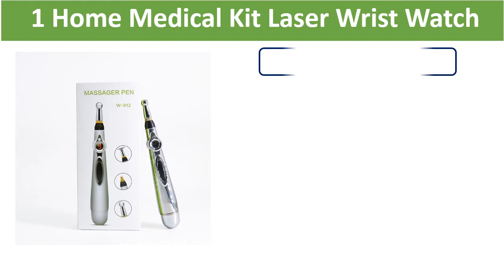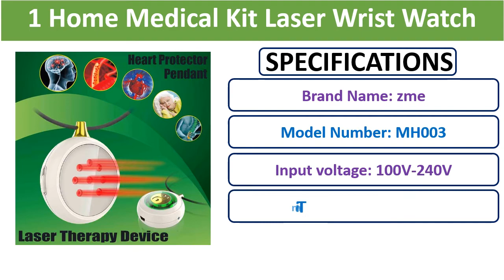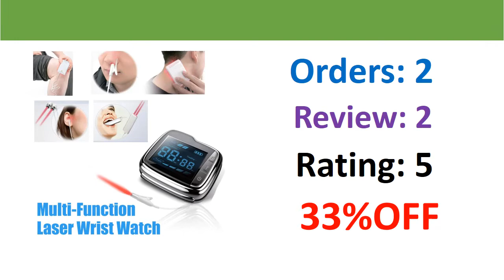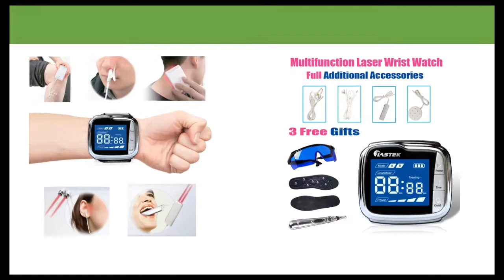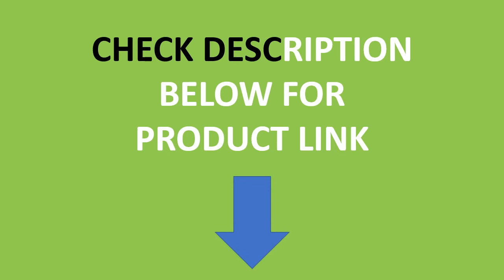Top 5 Best Laser Wrist Watch In 2021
Check The Link for Buy & Details:
01. LASTEK Multifunction Therapy Device Full Accessories Pain Relief Pharyngitis Diabetics Hypertension Laser Wrist Watch Free Gifts

02. LASTEK 8 in 1 Laser Wrist Watch Full Accessories 3 Gifts Pain Relief Rhinitis Pharyngitis Diabetics Hypertension Therapy Device

03. LASTEK Multifunction Wrist Watch Pain Relief Rhinitis Pharyngitis Diabetics Hypertension Full Accessories Laser Therapy Device

04. LASTEK 8 in 1 Home Medical Kit Laser Wrist Watch Heart Protector Acupuncture Pen Diabetes Rhinitis Pain Relief Treatment Device

05. LASTEK 10 in 1 Home Medical Kit Laser Wrist Watch Blood Auto Glucose Meter Acupuncture Pen hypertension Rhinitis Therapy Device